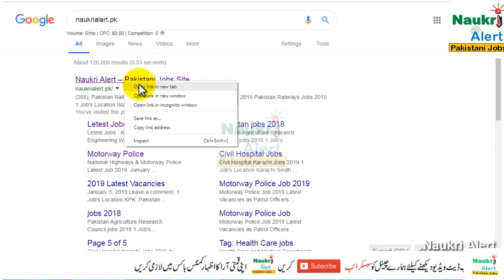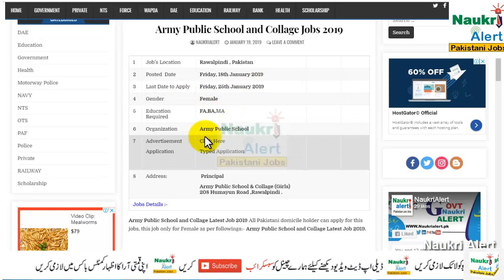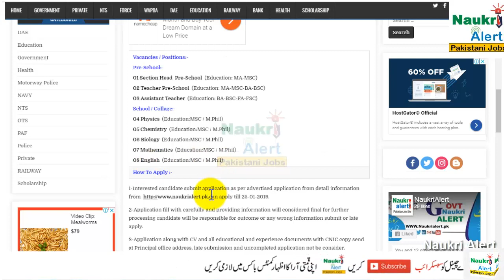Army public school and collage jobs 2019 | Army Public School Teacher Recruitment | Latest Govt Jobs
questions.